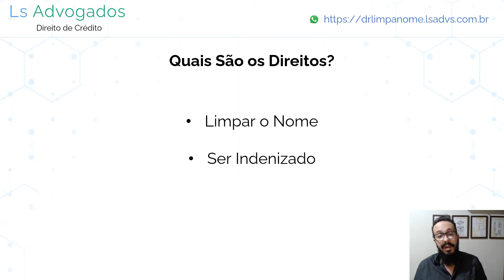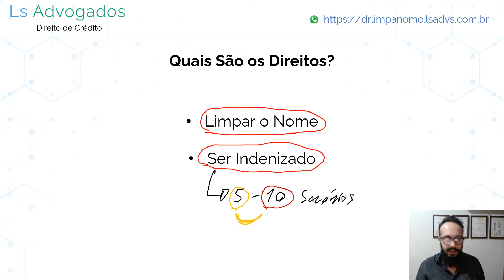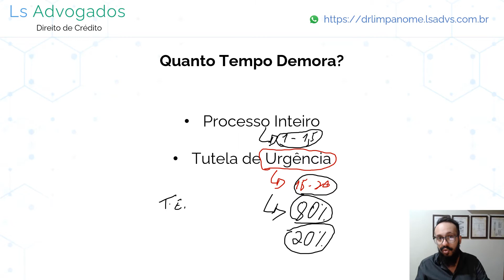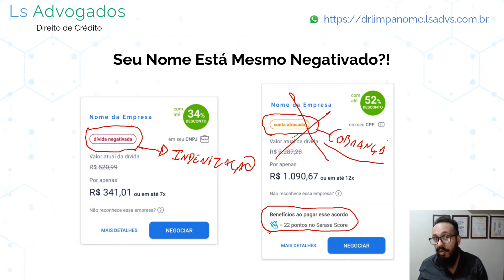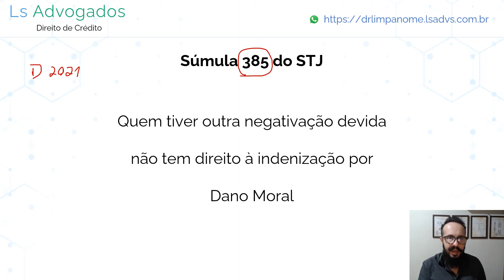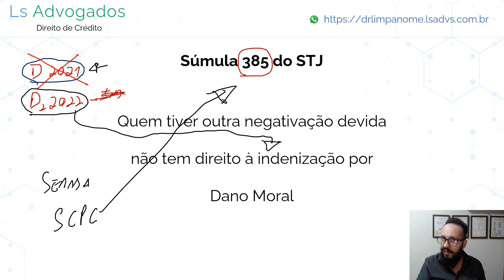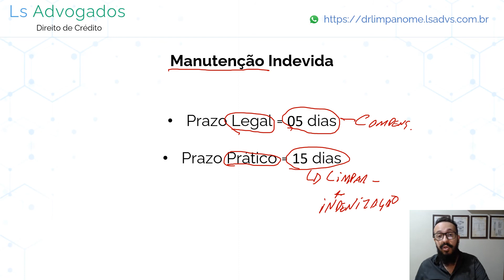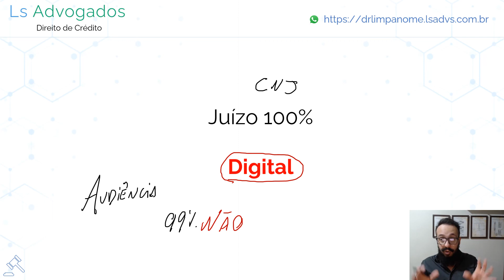A Tim Negativou Meu Nome Indevidamente | Como Limpar o Nome e Ser Indenizado? | Nome Sujo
im Negativou Meu Nome. Como Limpar?
Se a Tim negativou o seu nome indevidamente, ou seja, inscreveu na Serasa, SPC ou SCPC, você tem direito a limpar o nome na justiça através de um advogado. Trata-se de um processo contra a Tim que visa limpar o nome do consumidor em alguns dias e, depois, receber uma indenização em dinheiro.

A Tim Sujou Meu Nome. Tenho Direito de Ser Indenizado?!
Sempre que o nome do consumidor é negativado indevidamente, tem o nome negativado pela Tim, ele tem direito a uma indenização por dano moral. Num processo contra a Tim, será pedido por seu advogado um valor que costuma variar entre 05 e 10 salários mínimos nacionais.

A Tim Sujou Meu Nome. Posso Processar?! O Que Fazer?
Não há dúvidas de que a negativação indevida gera o dever da Tim de indenizar o consumidor. Assim, se o nome do consumidor foi negativado pela Tim indevidamente, terá dois direitos: o de limpar o nome (normalmente em poucos dias através de uma liminar) e o de ser indenizado em dinheiro pelos danos morais sofridos.

A Tim Sujou Meu Nome Sem Eu Dever. Tenho Direito ao Dano Moral?
Se a Tim sujou seu nome e você desconhece a dívida, trata-se de uma negativação indevida. O consumidor que tem o nome sujo indevidamente tem direito não apenas de limpar o nome sujo pela Tim como também de ser indenizado. É o que chamamos de dano moral in re ipsa, ou seja, presumível: basta que o nome tenha sido sujo para que você tenha direito a ser indenizado.

Por Que a Tim Tem Que Indenizar o Consumidor Pela Negativação Indevida?
O artigo 43 do código de defesa do consumidor entende que os bancos de dados de consumidores, em especial os serviços de proteção ao crédito como a Serasa, o SPC e o SCPC, são cadastros de extrema importância e não pode conter erros. Quando a Tim promove uma negativação indevida, está sujando o nome do consumidor nestes cadastros, o que impede que o consumidor tenha acesso a crédito na praça – fora o vexame natural de ter seu nome exposto como o de alguém não confiável. Por tudo isso, a negativação indevida gera indenização por dano moral.

Devia Para a Tim, Mas Já Paguei e Meu Nome Continua Sujo. O Que Fazer?
Segundo uma súmula do STJ, uma vez paga a dívida, a Tim tem o prazo de 05 dias para realizar a baixa da inscrição na Serasa, SPC ou SCPC. Após este prazo, o consumidor pode passar a exigir uma posição a Tim. Caso a negativação mantenha-se por mais de 15 dias, é possível entrar com um processo contra a Tim exigindo a baixa e a indenização em dinheiro por dano moral.

___ Autor: Marcel Sanches OAB 404158/SP